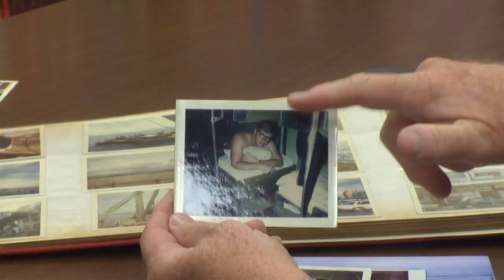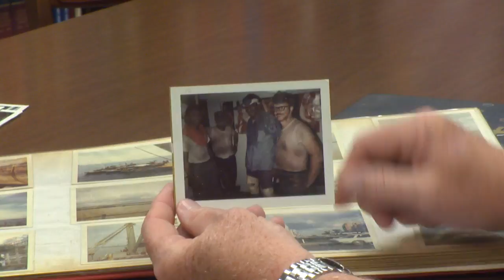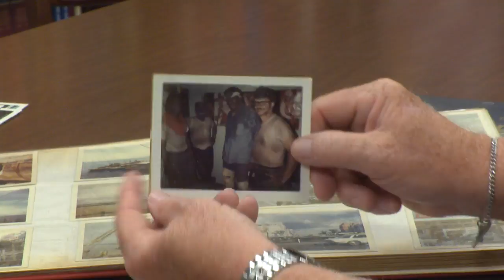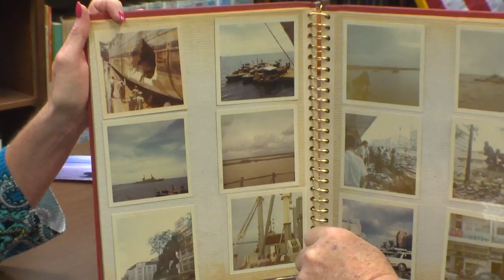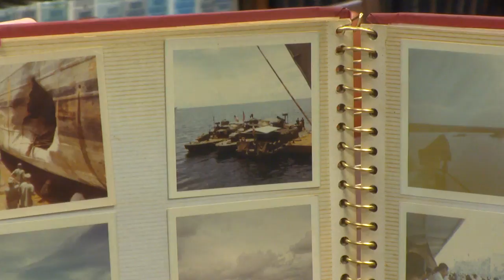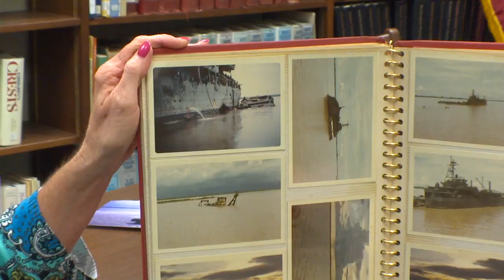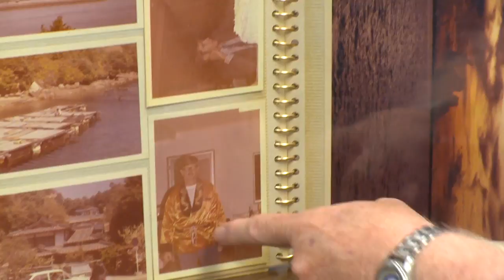Our History, Our Heroes - Ray Bruder